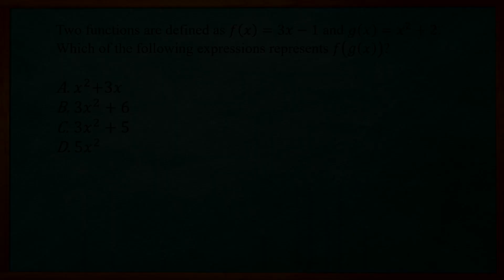Math concepts for the ACT® test | Function Composition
This video covers an example ACT® math  problem involving function composition. Function composition involve placing one function inside another to form a new function.